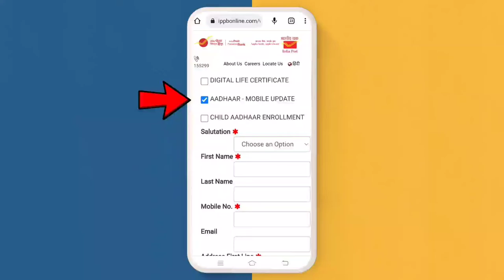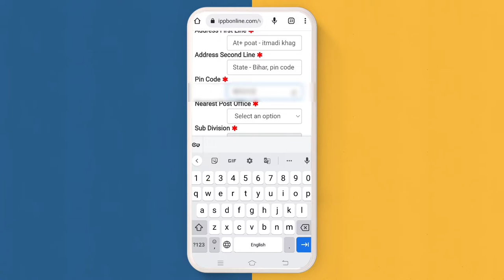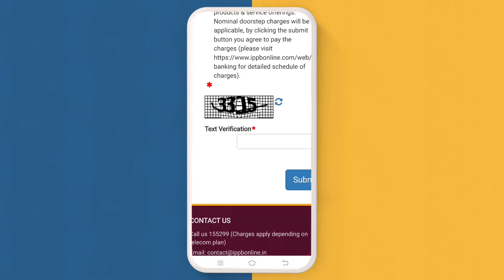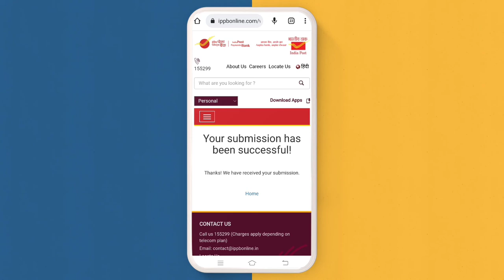Aadhar card me mobile number kaise kare jode | Link Mobile Number With Aadhar Card in IPPB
Link Mobile Number in Aadhar Card IPPB -

Aadhar card me mobile number jode kaise kare

how to electricity pay in Yono SBI

107 of the Copyright Act 1976, allowance is made for "fair use" for purposes such as criticism, comment, news reporting, teaching, scholarship, and research.Fair use is a use permitted by copyright statutes that might otherwise be infringing. All credit for copyright material used in video goes to a respected owner.